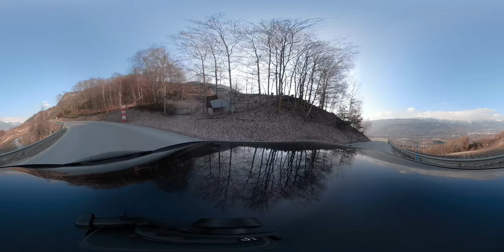0445 CHALAIS dir_vercorain inc